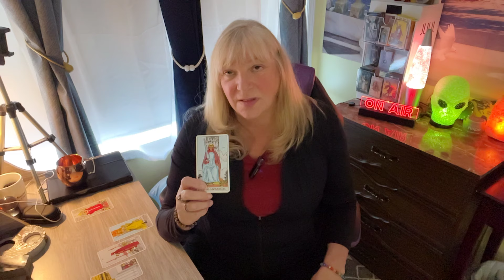GEMINI ♊️ STEPPING INTO YOUR NEW ROLE! November 4-10 2024 Weekly Report